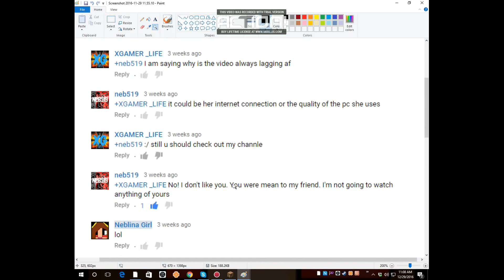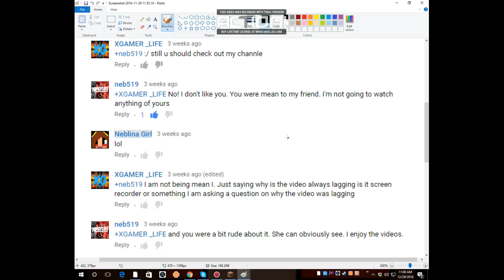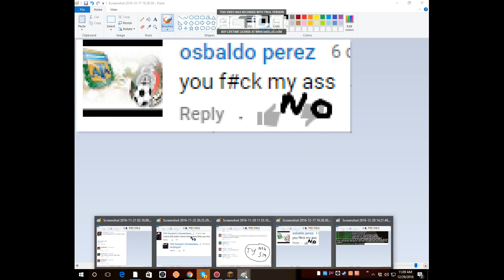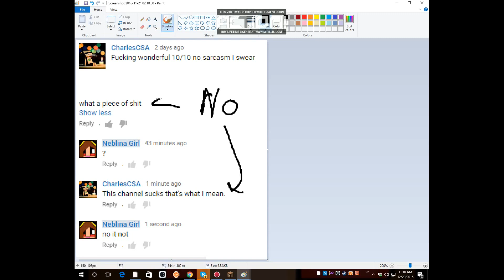Reads Hate Comments 4